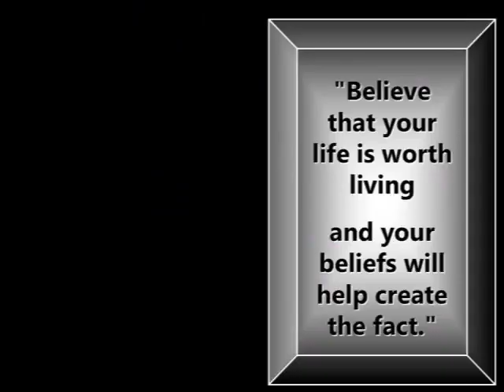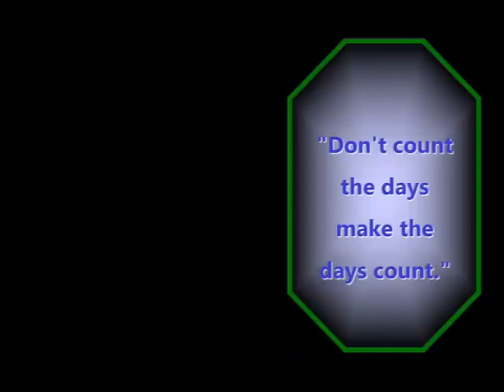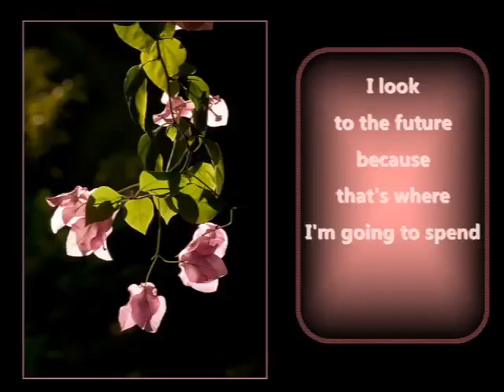The Future belongs to those who belives in the beauty of their dreams." || "Life in america"